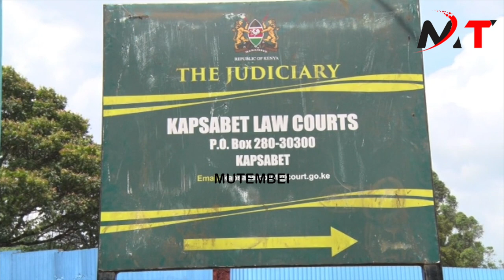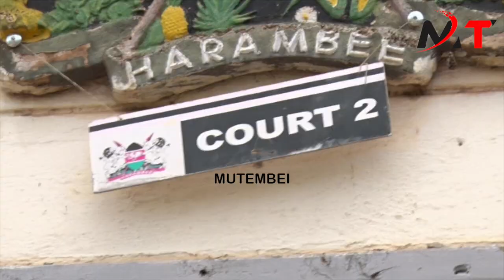KENYA STEEPLECHASE CHAMPION CONSESLUS KIPRUTO CHARGED WITH 'EATING' A MINOR!